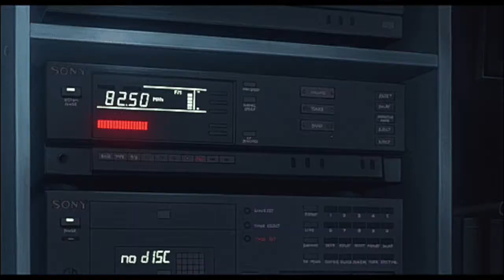Wizkid - steady (slowed & reverb)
Wizkid's "steady"
slowed & reverb
Thanks everyone for the support and much love.